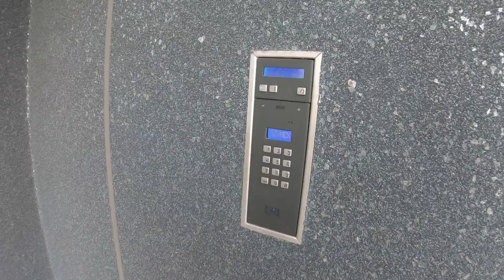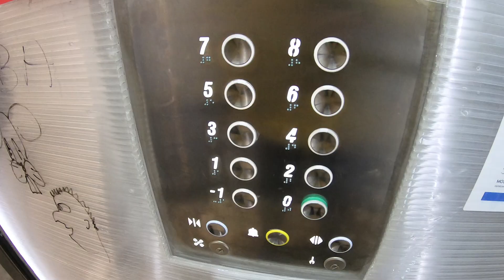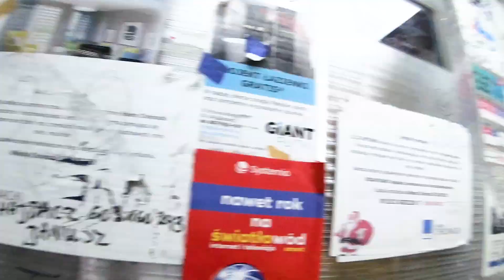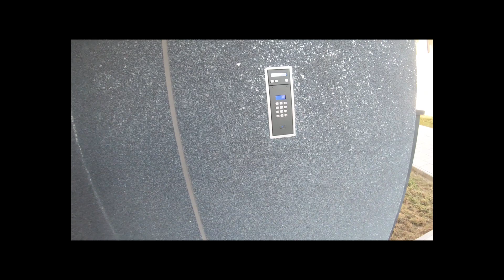Nagrałam 3 FILMY w 1 dzień | VLOG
Krótki VLOG z mojego typowego dnia, w którym dowiecie się, dlaczego nigdy nie odbieram telefonów i ciężko się do mnie dodzwonić. Dlaczego na wszystkie maile odpisuje dopiero późnymi wieczorami, oraz dlaczego ciągle gdzieś jeżdżę.

Praca fotografa, który od czasu do czasu zamienia się również w filmowca nie jest łatwa. Nie, to nie tylko wciskanie jednego przycisku :D

Zachęcam do dzielenia się w komentarzach pod filmem. :)